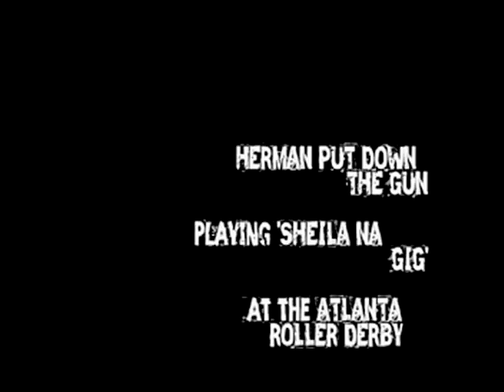Herman Put Down The Gun and the Atlanta Roller Derby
Atlanta rock trio, Herman Put Down The Gun, performs PJ Harvey's "Sheila Na Gig" live at the Atlanta Roller Derby on June 20, 2009!